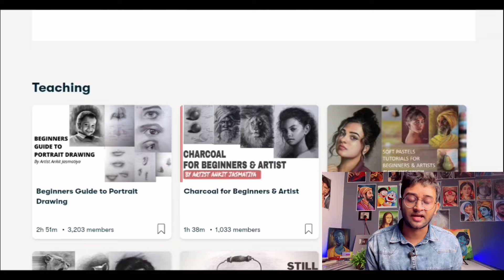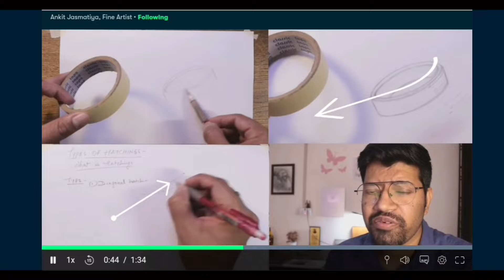Lord Ganesha drawing, Oil pastel drawing on Canvas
in this video i show you How To draw Lord Ganesha with oil pastel on Canvas step by step for Beginners ,

paper - canvas board a3
pencil - camel charcoal pencil ( soft )
Color- doms oil pastel

Cover Trophic :-
Ganesha drawing
ganesh drawing
Ganesh chaturthi drawing
Ganesh chaturthi
Lord ganesha drawing pictures
Ganpati drawing
Beautiful
Simple
Ganpati drawing trick
Ganesha drawing on Canvas
Canvas drawing
Ganesha painting on canvas
Ganesh chaturthi
Ganesh drawing